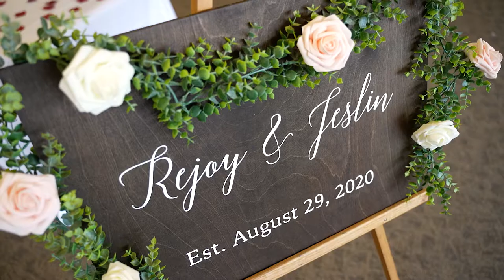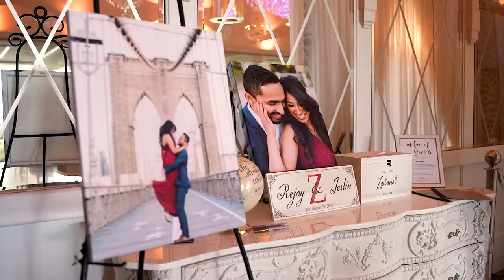Wholesome Indian-American, Christian Wedding in Westmount Country Club // WEDDING TRAILER VIDEO!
These winter days have me missing summer like CRAZY! Here's a video a wonderful couple that I am happy to say are my brother and sister in Christ and as I re-watch their video, I look forward to summer 2022 and all the weddings happening. For now, we will hibernate until the next wedding!